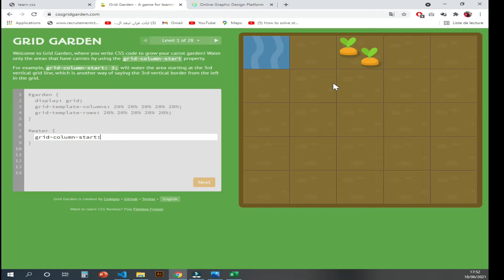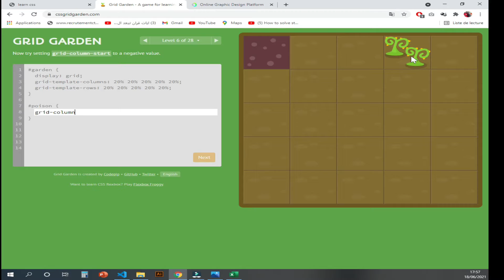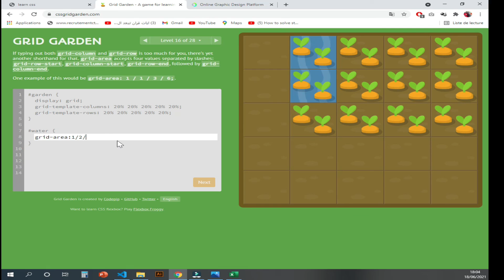CSS #64 Finish The Grid Garden Game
In this video gaming a grid garden to Introduce the fundamentals of using CSS grid to create layouts on a webpage.